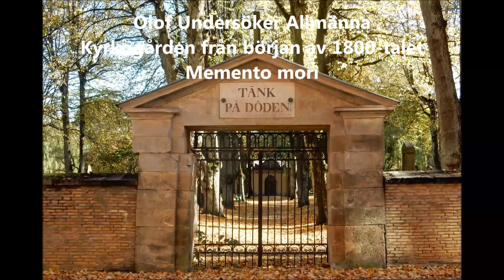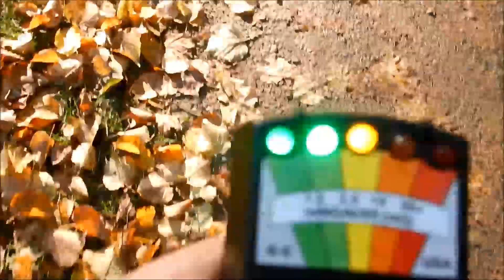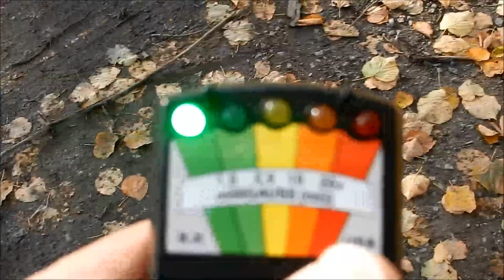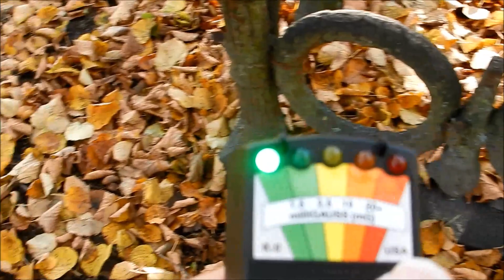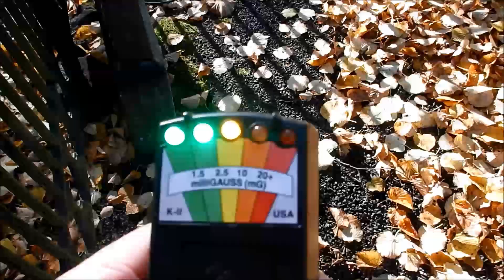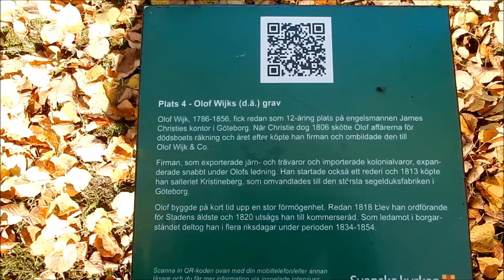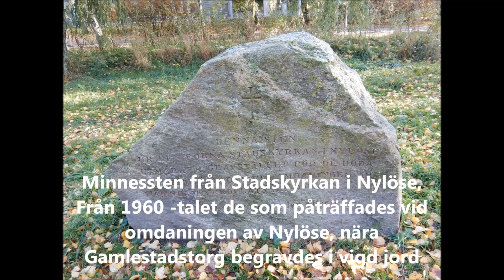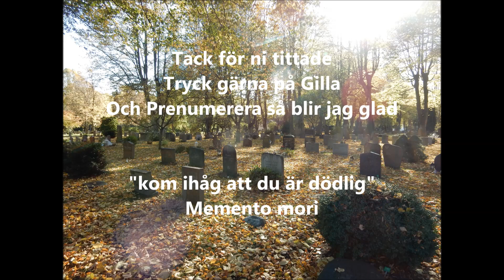Spökjakt - Olof Undersöker Stampen Begravningsplats i Göteborg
Kollar hur Allmänna Begravningsplatsen i Göteborg Känns för eventuell Spökjakt framöver